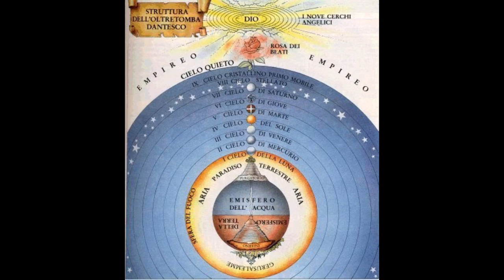Inter Duas Aquas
Marco Vipsanio Agripa, gran ingeniero y arquitecto, englobó la construcción del templo (pagado de su propio patrimonio) dentro del proyecto de urbanización que estaba realizando en el Campo de Marte. Datado en 27 a.C. se ubicaba entre la Basílica de Neptuno y la Saepta Julia en un terreno de su propiedad.
            La intención primera de Agripa era dedicar el templo a Augusto y a la gens Julia, creando un edificio destinado al culto imperial; por ello su idea originaria era colocar una imagen  del Príncipe junto a la de su padre adoptivo, el Divino Julio. Augusto desestimó está propuesta, pero permitió colocar una escultura de César divinizado en el interior flanqueado por Venus y Marte, mientras que la suya propia junto a una de Agripa se colocarían en el pórtico exterior en sendas hornacinas que flanqueaban la puerta de ingreso.

Agripa levantó el edificio en el lugar donde se creía que Rómulo había subido a los cielos. Hay quien sostiene (pues existen vestigios arqueológicos de su primitiva orientación norte) que la entrada del Panteón conectaba con la entrada del Mausoleo de Augusto, creando un vínculo entre el fundador de Roma y el hombre que había devuelto la paz al mundo romano.

 El Panteón fue el primer templo romano convertido al culto cristiano. Durante el devenir de los siglos ha sufrido algunas alteraciones pero ninguna tan importante que le hiciera perder su genuino perfil. Hasta las puertas siguen siendo las originales, aunque bastante retocadas  pues se retiraron las placas de bronce de las vigas y los clavos para fundirlo para realizar el Baldaquino de Bernini para San Pedro del Vaticano o cañones para el Castel San’t Angelo. Una verdadera lástima que como ha ocurrido tantas veces en la historia del arte se destruyan cosas únicas para crear otras que se pueden ver en cualquier sitio. Los propios romanos no digirieron nada bien este expolio e hicieron circular el rumor que decía “los que no hicieron los bárbaros lo hicieron los Barberini”, en alusión al Papa Urbano VIII, gran mecenas de Bernini y que pertenecía a esa familia romana.
            Algo que nunca podré perdonar a Gian Lorenzo Bernini (quien pese a todo es mi escultor favorito) es la frialdad con la que fue capaz de desmantelar el Panteón, por el que el más grande de los artistas, el mismísimo Miguel Ángel Buonarroti sentía una devoción casi religiosa. No con eso, se atrevió a construir dos espantosos campanarios sobre el sagrado edificio; los campanarios suscitaron tal aluvión de críticas que desde el principio se conocieron despreciativamente con el pseudónimo de “orejas de asno”. En 1883 fueron derribados devolviendo al Panteón su silueta incomparable. Una vez más los ángeles protegieron al edificio que no sufrió en todo este proceso daño alguno. Siglos antes se había retirado también el bronce que cubría la cúpula y la decoración de capiteles y tímpano.